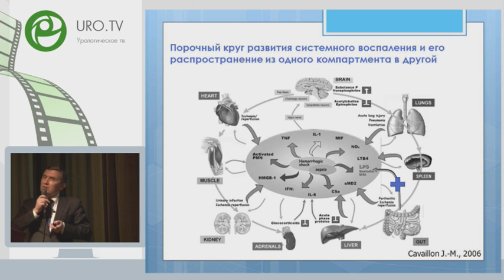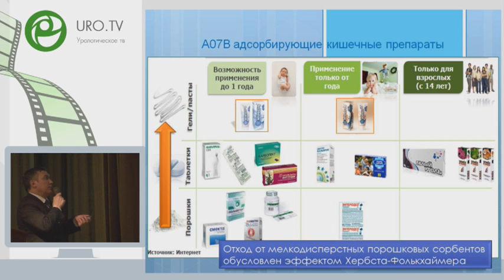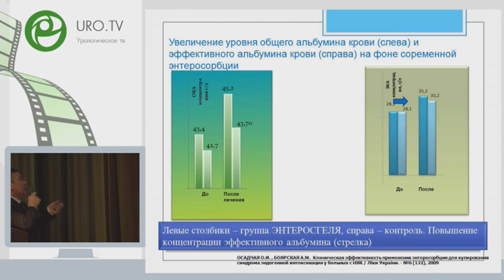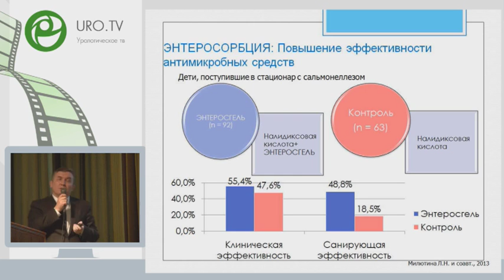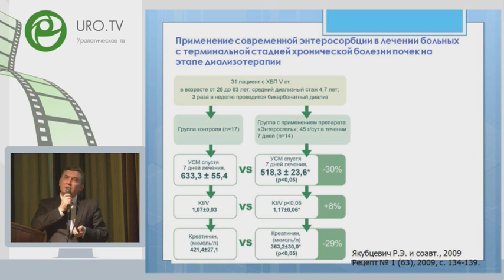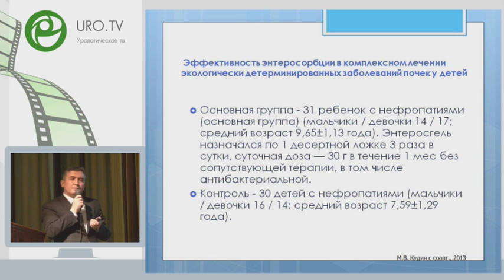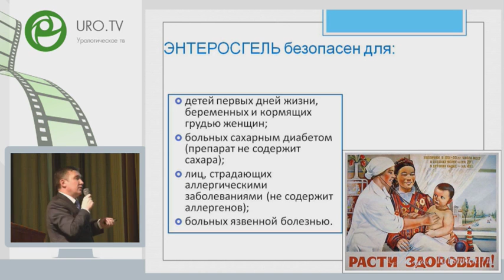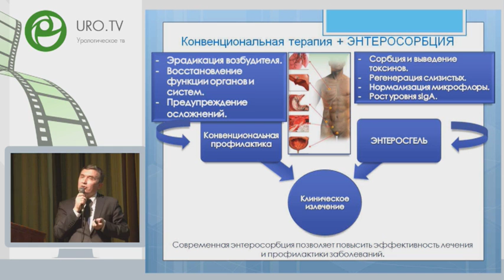Хованов А В - Современная энтеросорбция в урологии